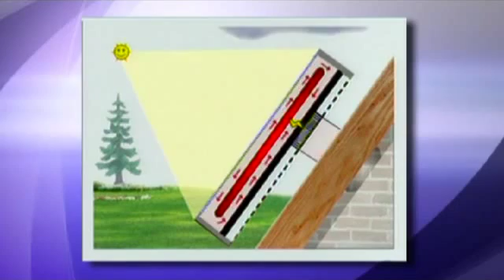SolarVenti prikaz montaže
Vgradnja panelov SolarVenti. Več na spletni strani